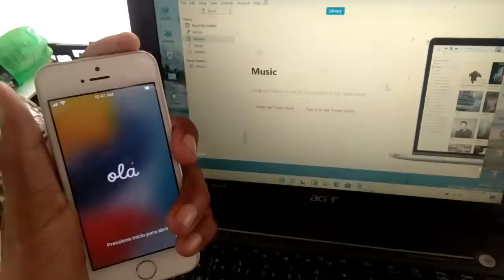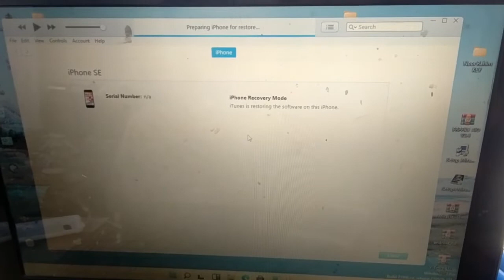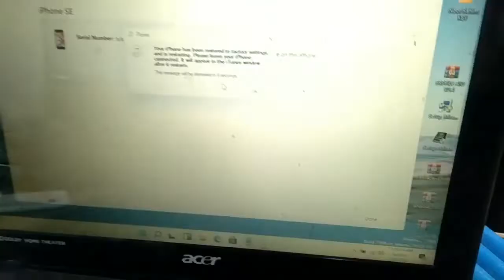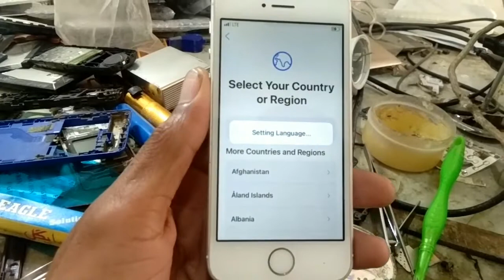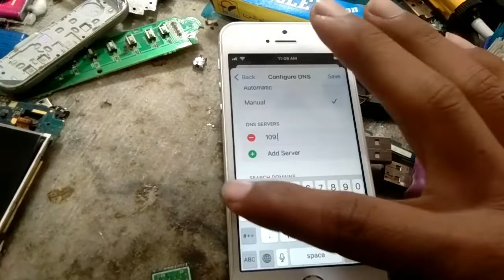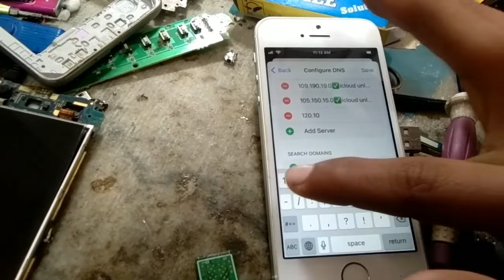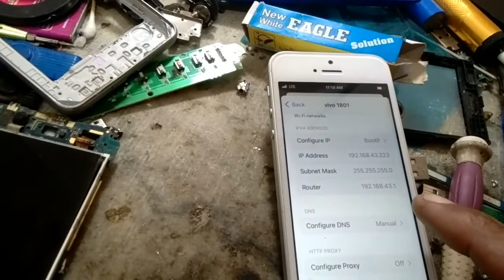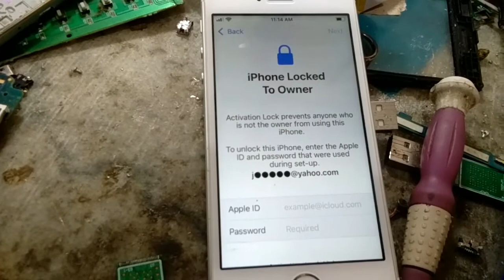Iphone SE A1723 version 15.3 icloud Bypass New Trick💪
Iphone SE A1723 version 15.3  icloud Bypass
Iphone A1723 version 15.3  icloud Bypass New Trick.
Iphon 6 icloud unlock.
Iphone A1723 icloud unlock .

How To Download free Mobile Software Tool or Flash file My Blog Must Watch This Video Thanks